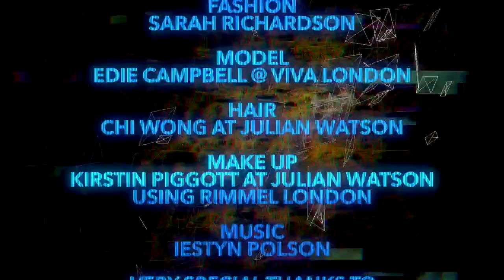Chi Wong - Document Journal Featuring Edie Campbell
Hair by Chi Wong